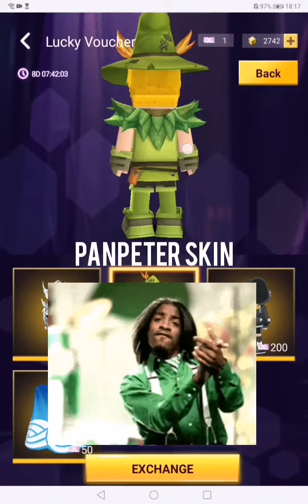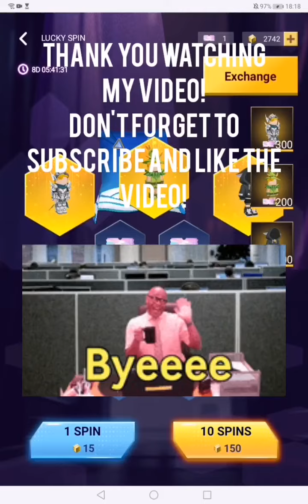New Lucky Voucher Event [Blockman Go]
The game is called Blockman Go, my name in the game is Skorpio12000 if you want feel free to tick me!